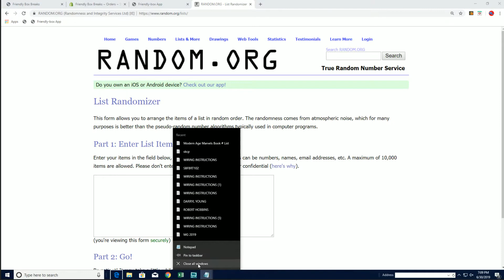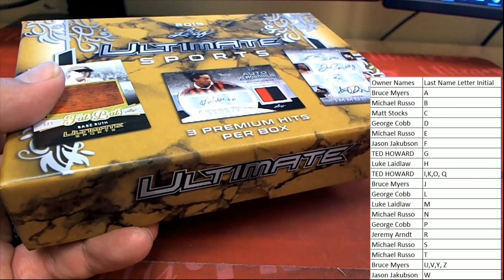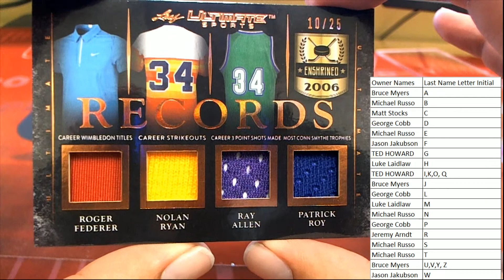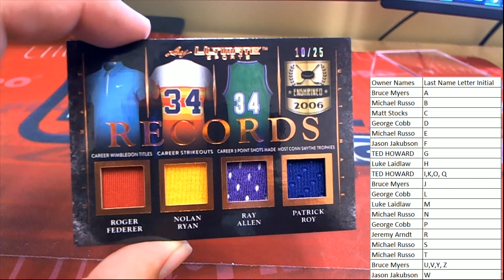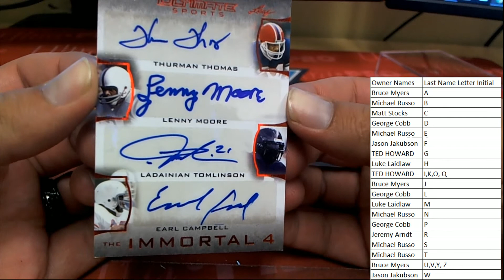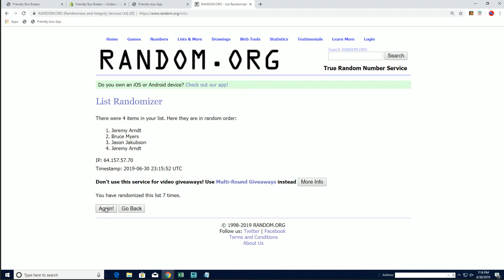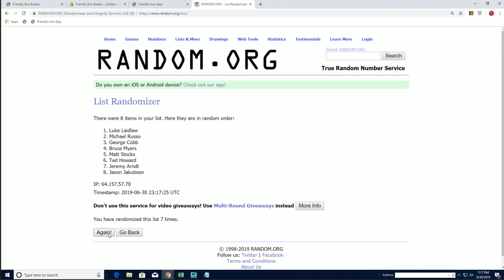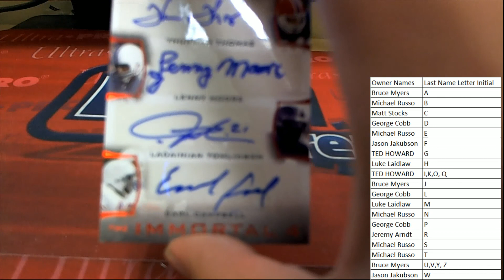2019 Leaf Ultimate Sports ID 19LEAFULTSP438